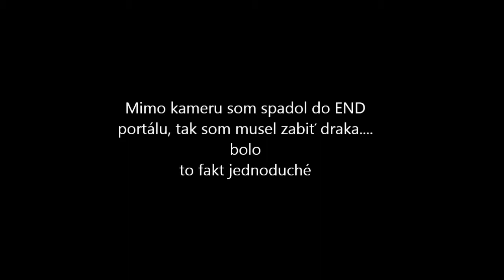[CrazyStories] FTB Single Player 16 | Stronghold a lubos spadol do portálu (Slovensky)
Ako inak. fail :D
Ak sa vám video páčilo, prosím ohodnotte video lajkom alebo ak sa vám video nepáčilo, tak nám napíšte do komentárov  to, čo sa vám nepáčilo a my sa to pokúsime napraviť v ďalšom videu.

Songs: Parasonic, Bass Pump´n
Tento mod pack sa dá získať tým, že vo Feed The Beast launcher-i
vyberiete položku:"private packs", zadáte tam kód:152wgt a vyberiete
verziu v0.8.!!!Toto nie je recommendet, takže je možné že bude obsahovať
chyby, tak ako je to celé beta, takže je možnosť výskytu chýb v hre!!!
Po stiahnutí a následnom prvom spustení vypnite hru a vyberte v launcher-u
položku:"Edit mod pack", kde vyberiete disabled módy a presuniete
do ľavého stĺpca a budete mať presne tie módy, čo mám ja.
Poznámka:Módy DeathTimber-Beta.10 a vending-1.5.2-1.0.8 som nechal vypnuté.